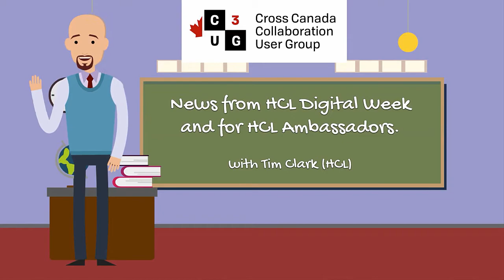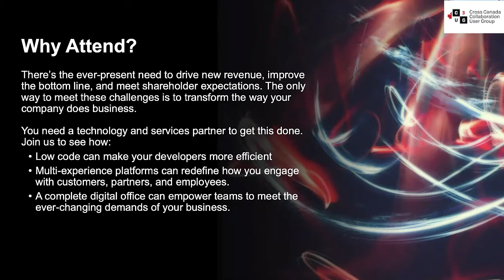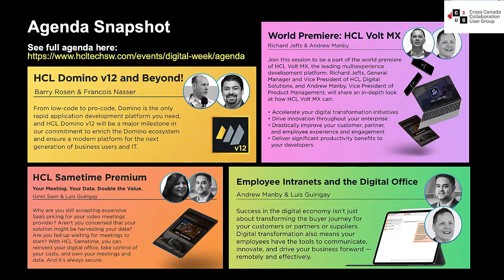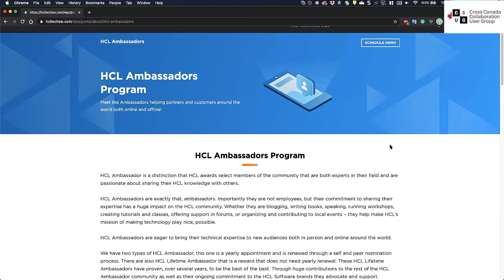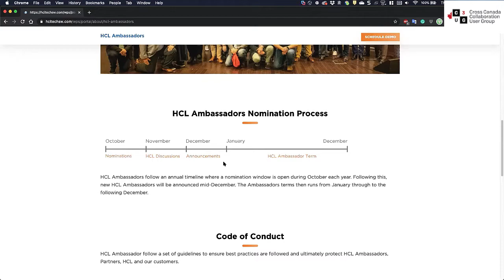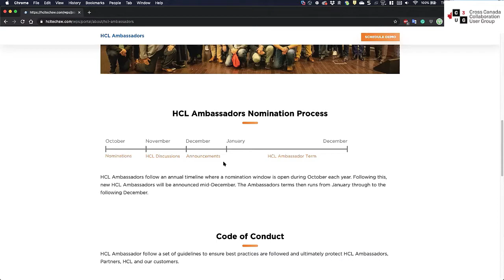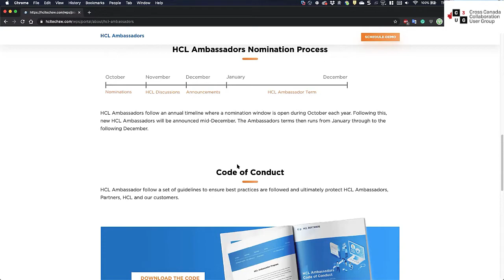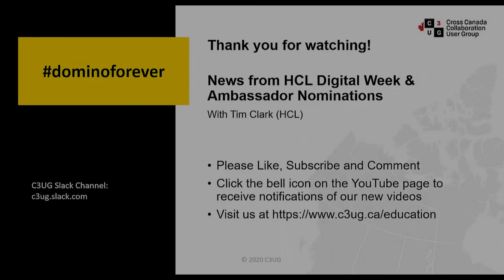HCL Digital Week 2020 and the HCL Ambassadors Program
In this video Tim Clark of HCL joins Heiko, Colin and Graham to talk about what is coming during HCL Digital Week in November 2020.  They also talk about the HCL Ambassadors Program.  The nomination period to recognize contributions to the Digital Solutions Community is open until the end of October 2020.